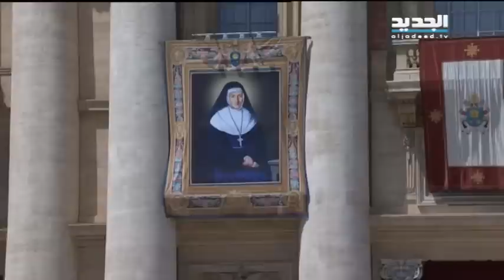ماذا بعد اعتراف الفاتيكانِ بفلسطين المحتلة دولة رسمياً - دارين دعبوس